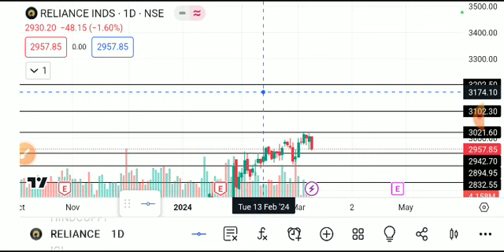reliance share latest news today, reliance share latest news, reliance share analysis